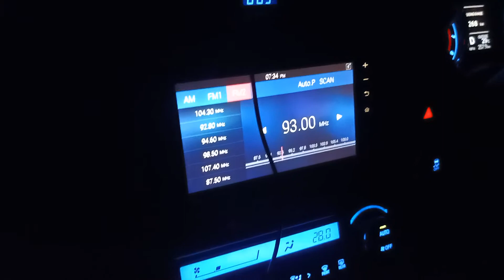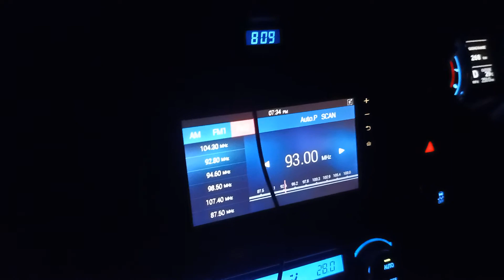Thailand Radio Betong 93MHz received near MBI Desaku, Kulim, Kedah